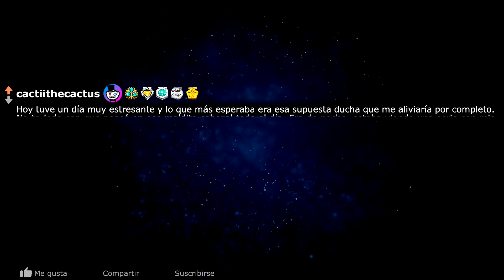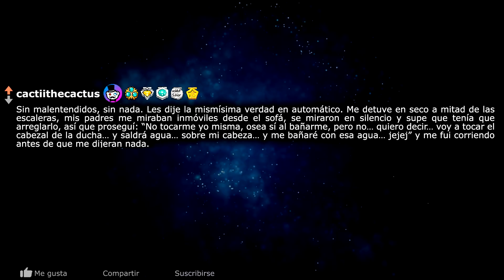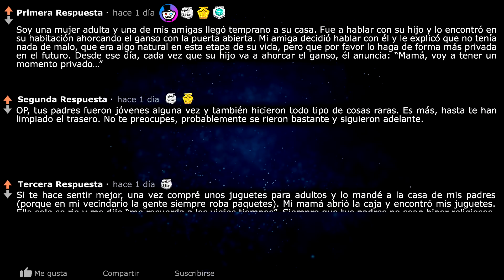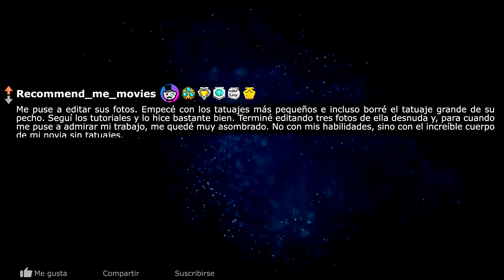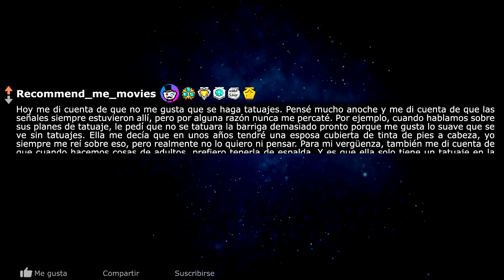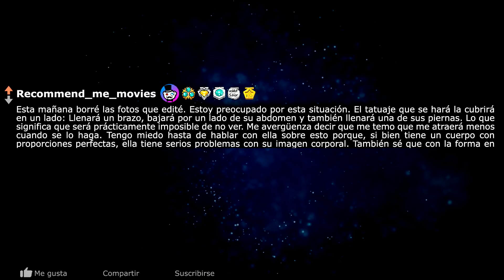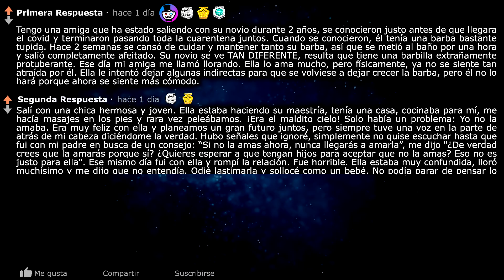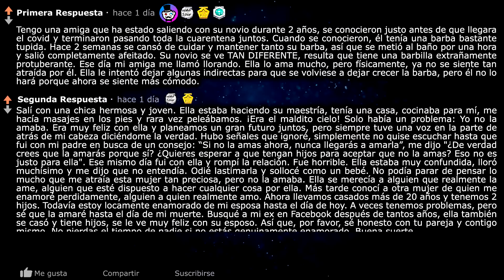Les Dije A Mis Padres Lo Que Hago En La Ducha 😈 - Historias de Reddit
Les Dije A Mis Padres Lo Que Hago En La Ducha 😈. OP todavía vive con sus padres y una noche, de puro descuido, les reveló lo que realmente iba a hacer en la ducha.

0:00 El cabezal es muy útil
2:54 Dedo medio al Papa
4:26 Usé photoshop en mi novia

Subo videos de las mejores historias de Reddit. Historias graciosas, divertidas, impresionantes e interesantes

Mi Outro: All You Need Is Love - Mike Leite